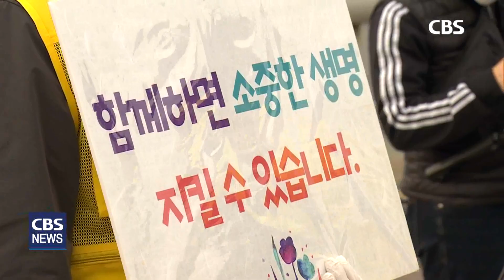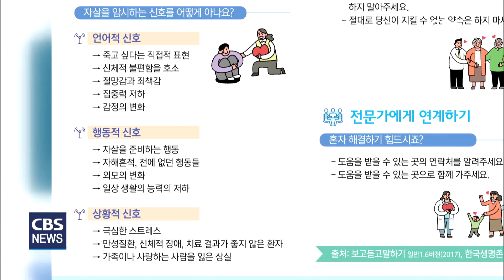[CBS 뉴스] "교회가 자살예방을 위한 '생명지킴이'로 나서자"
우리나라는 OECD 회원국 가운데 자살률이 가장 높은 나랍니다.

사회가 자살예방에 더욱 힘써야 할 상황에 기독교자살예방센터 라이프호프가 교회가 자살예방을 위한 ‘생명지킴이’가 되자고 제안해 관심이 모아지고 있습니다.최경배 기자의 보돕니다.

경기도 고양시에 위치한 거룩한빛광성교회.

거룩한빛광성교회는 해마다 6월이면 수요예배 시간을 활용해 자살예방 특강을 진행하고 있습니다.

강사로 초청된 라이프호프 사무총장 장진원 목사는 주변에서 자살을 고민하는 이들을 어떻게 알 수 있는지, 또 자살을 생각하는 사람을 어떻게 도와줘야 할지 구체적인 방법을 설명합니다.

(장진원 목사 / 라이프호프 사무총장)
“심각하게 ‘나 정말 죽고싶어’ 이런 이야기를 들었어요. 그러면 그 가족과 이웃들은 구체적으로 물어보라는 거에요. 저를 따라해보겠습니다. ‘지금 자살을 생각하고 있습니까?’ ”

거룩한빛광성교회가 자살예방 교육에 나선 건 그리스도의 문화는 생명을 살리는 문화이며 교회가 생명을 살리는 일에 힘써야 한다는 생각이 있었기 때문입니다.

자살예방 교육 활동을 계기로 생명을 살리는 일에 관심있는 교인들이 모여 광성라이프호프가 만들어지기도 했습니다.

자살예방에 관한 전문 지식을 갖춘 교인들이 교회와 지역 사회에서 자살예방 활동을 펼치고 있는 겁니다.

10년 가까이 자살예방활동을 펼친 광성라이프호프는 지난해 국회자살예방포럼과 교육부장관이 수여하는 ‘자살예방대상’을 수상할만큼 자살예방 활동의 영향력을 인정받고 있습니다.

(곽승현 목사 / 거룩한빛광성교회)
“교회가 어떻게든 생명을 살리는 일을 힘써야 되는 것은 아주 당연한건데. 그런 당연한 일을 구체적으로 어떻게 해야 되느냐의 방법적인 부분은 다양할 것 같아요. 그 가운데서 우리 교회가 특별히 자살이란 부분에 대해서 자살을 예방하는 부분은 우리 교회에 하나님께서 특별히 허락하신 부분이 아닌가 하는 그런 생각이 있습니다.”

지난 2012년부터 활동을 시작한 기독교자살예방센터 라이프호프는 자살 문제를 거론하는 것조차 꺼려하던 교회가 지금은 자살 문제에 많은 관심을 기울이고 있다고 설명합니다.

라이프호프는 자살을 실질적으로 막기 위해선 주변 사람들의 관심과 도움이 중요하다며 교회와 교인들이 자살 예방에 더 많은 관심을 가져야 한다고 당부했습니다.

그러면서, 광성라이프호프처럼 교회 안에 자살예방 활동을 펼치는 전문그룹이 보다 많아지길 희망한다고 말했습니다.

“사실 모든 교역자와 교회가 이 일을 다 전문적으로 할 수 없거든요. 작은 라이프호프 평신도 공동체 소그룹, 또 전문그룹을 만들어주시면 저희도 지원을 하고 활동을 할 수 있도록 하는 것이 가장 좋은 방법이라고 생각이 됩니다.”

하루 평균 38명이 스스로 목숨을 끊는 현실에서 교회가 자살을 예방하고 생명을 살리는 일에 보다 구체적인 노력을 기울일 필요가 있다는 제안입니다. CBS뉴스 최경배입니다.